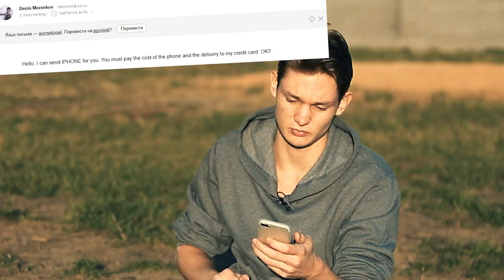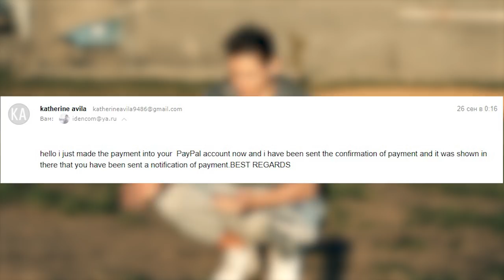РАЗВОД НА АВИТО НА IPHONE 7 - мошенник из США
Как меня кинули и развели мошенники (кидала) на авито (AVITO). Развод на Айфон (Iphone). В видео узнаете как работают мошенники, переписка с разводилой авито, который хотел айфон бесплатно. Моя история из жизни